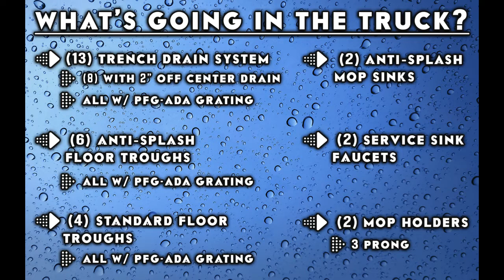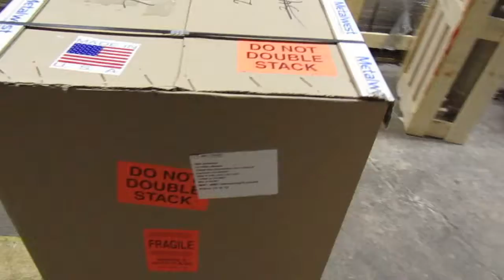IMC Teddy Factory Spotlight - Rainy Floor Trough Shipment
It's been raining for almost 5 days straight, but none of that will stop our shipping department from completing a considerable pick-up.

Check out this latest video filled with 23 (!) floor troughs, mop sinks & a few service sinks. Please enjoy.